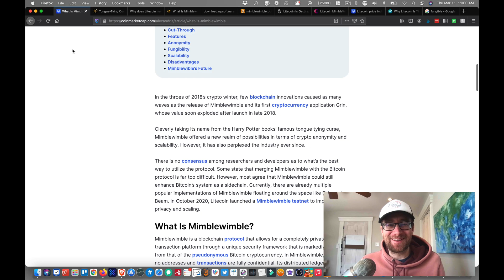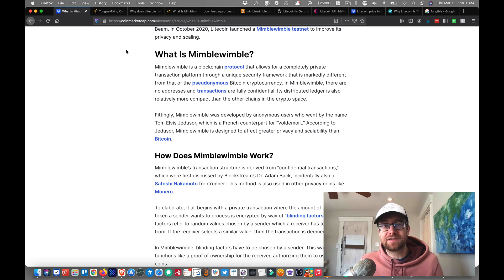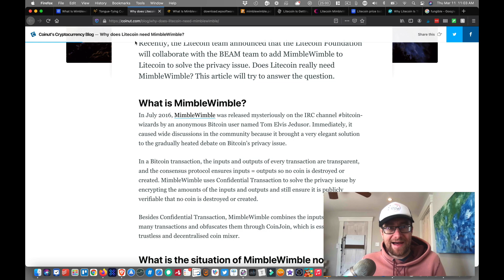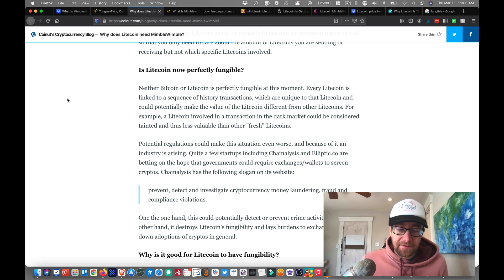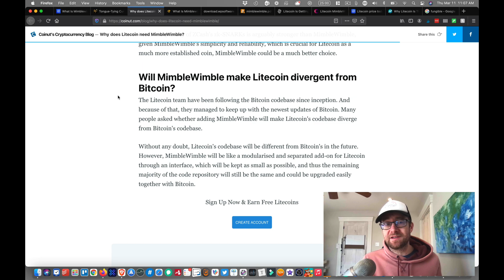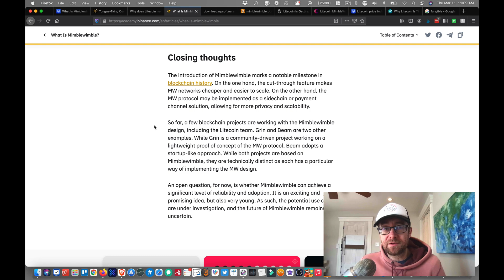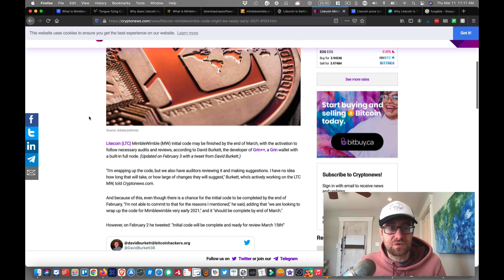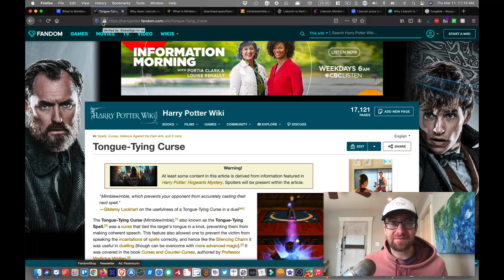Litecoin Goes Harry Potter With MimbleWimble Update | What is MimbleWimble?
Harry Potter is in the HOOOUUSSSEEE!

Litecoin is days away from releasing a MAJOR upgrade to the Litecoin infrastructure by implementing the Mimblewimble protocol.

So what exactly in MimbleWimble?  And how does it change Litecoin?

That's exactly what I explain in this video where we take a deep dive past Harry Potter and tongue-twisting spells and right into the MimbelWimble Whitepaper dropped by Lord Voldemort!

MimbleWimble is a protocol that can make Litecoin one of the most attractive privacy coins on par with Monero and Z-Cash with this new update to the LTC Blockchain.

Litecoin & the Mimblewimble Protocol

0:00 Mimblewimble: A Harry Potter Spell?
1:31 Litecoin and Mimbelwimble
1:56 Lord Voldemort's Whitepaper
2:18 Andrew Polestra create Mimblewimble Whitepaper
3:37 Why has Litecoin spilled from the top list of cryptos?
4:27 Fungibility of LTC
5:29 New Use-case for Litecoin
5:43 Monero: The Privacy Coin
6:07 Problems with Z-Cash
6:22 Soft fork coming for Litecoin?
6:50 Cut-Through - how Mimblewimble happens
8:42 When will Mimblewimble be ready to go live on Litecoin?
10:55 Black-Market Coins? Is there an opportunity for Litecoin?

What are your thoughts on Litecoin adopting Mimblewimble?  Let me know if you are bullish or bearish on LTC in the comments below!

I live in 🇨🇦  and I love playing ⚽️ and cooking 🍳

I wrote a 58-page PDF on how to get more traffic to your site.

It helps me reach more people with my message.

I answer all my comments. So comment away if you agree or disagree.

Wanna know how to optimize your own YouTube videos?  I have a 30-minute training that teaches you EXACTLY how I optimize my YouTube Videos for YouTube Search.  (Maybe you found this video that way?) It's really simple, and I give you a FREE tool you can use that really helps get your videos new views!

Learn How To Deduct Expenses if you are an Entrepreneur or have your own YouTube Channel: